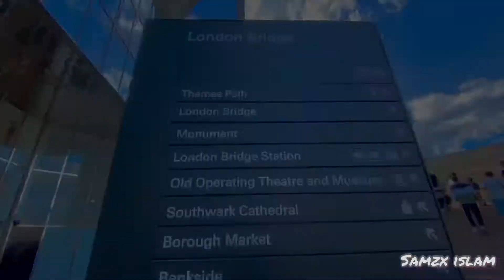First Outing of Liton in Tower Bridge | Samsul Haq | Shajib Ahmed | Habibul Islam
Wᴇʟᴄᴏᴍᴇ ᴛᴏ sᴀᴍᴢx ɪsʟᴀᴍ Yᴏᴜᴛᴜʙᴇ ᴄʜᴀɴɴᴇʟ . ⵊᴛ’s ᴍᴇ Mᴅ Sᴀᴍsᴜʟ ⵊsʟᴀᴍ ᴀɴᴅ ɪ ᴄᴀᴍᴇ ꜰʀᴏᴍ Bᴀɴɢʟᴀᴅᴇsʜ ʀɪɢʜᴛ ɴᴏᴡ ɪ ʟɪᴠᴇs ɪɴ Lᴏɴᴅᴏɴ. ⵊ ᴀᴍ ᴀ sᴍᴀʟʟ ᴠʟᴏɢᴇʀ. ɪ ᴍᴀᴋᴇ Tᴏᴜʀs ᴀɴᴅ ᴠʟᴏɢs ᴠɪᴅᴇᴏ.
Sᴏ ɢᴜʏs ɪꜰ ʏᴏᴜ ʟɪᴋᴇs ᴍʏ ᴠɪᴅᴇᴏs ᴛʜᴇɴ ᴘʟᴇᴀsᴇ Sᴜʙsᴄʀɪʙᴇ ᴍʏ Yᴏᴜᴛᴜʙᴇ Cʜᴀɴɴᴇʟ ᴀɴᴅ ᴘʀᴇss Tʜᴇ ʙᴇʟʟ ɪᴄᴏɴ ꜰᴏʀ ᴀʟʟ ʟᴀᴛᴇsᴛ ᴜᴘᴅᴀᴛᴇs..